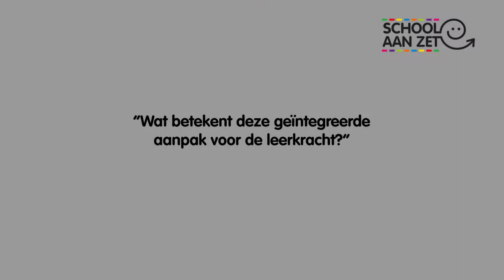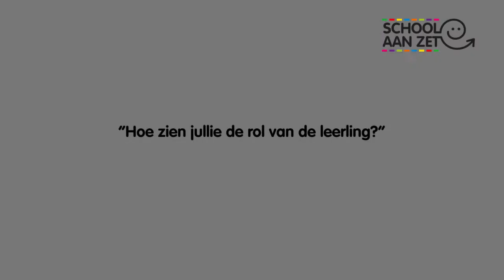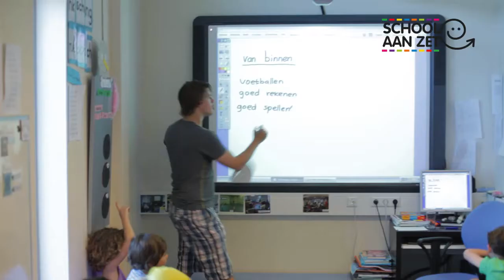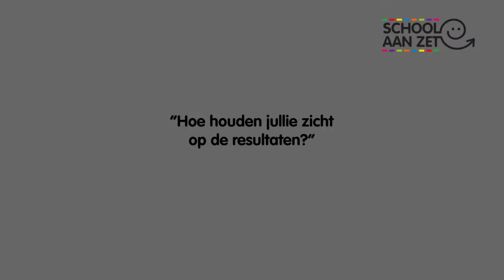Taal bij BS Klinkers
Een inkijkje op BS Klinkers en hun taalaanpak.